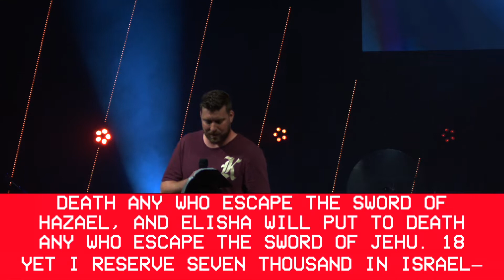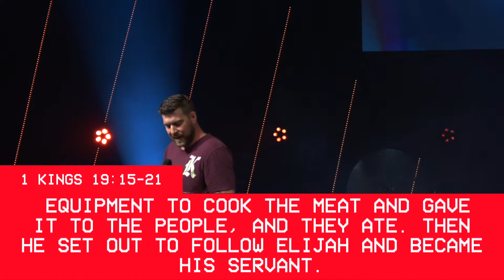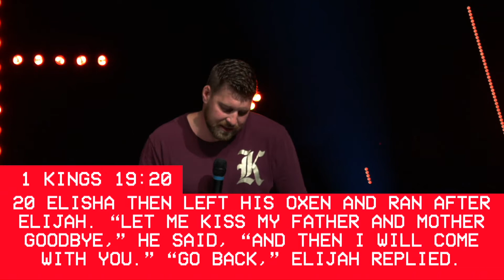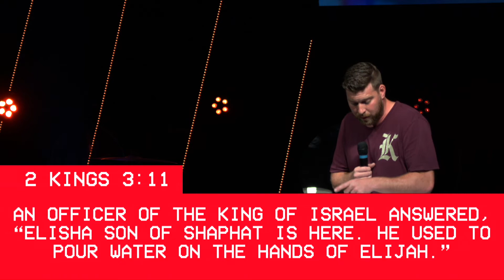Heroes: Stick To It